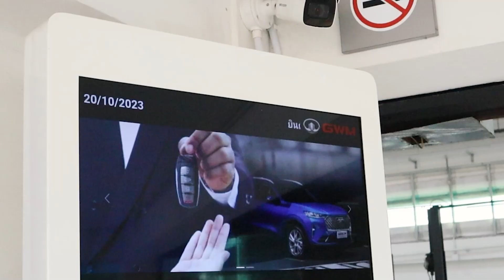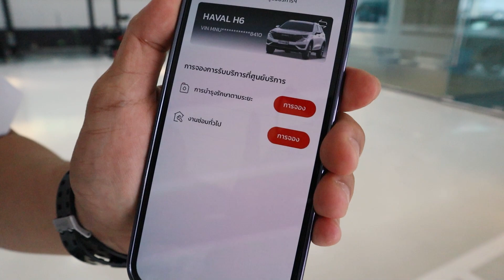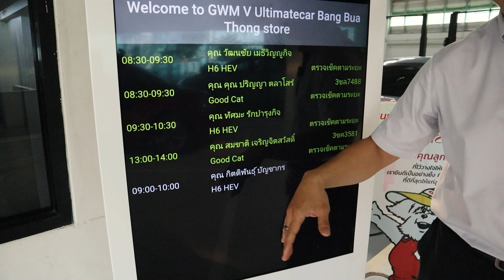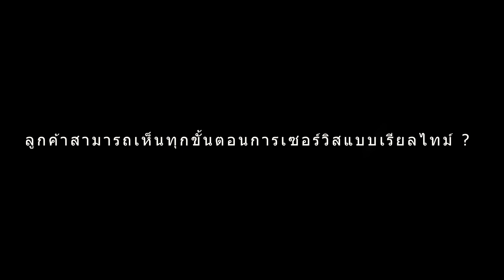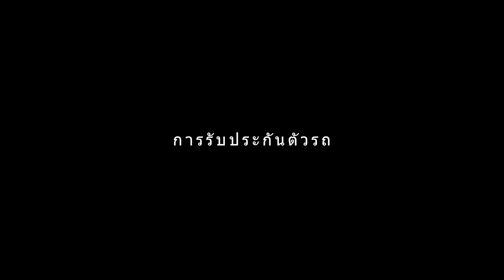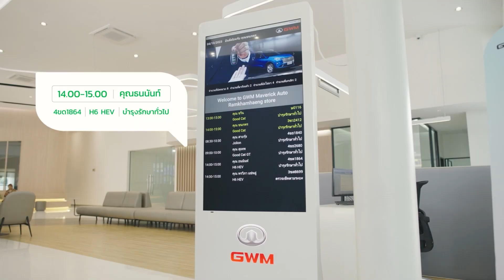พาไปสัมผัสบริการใหม่ของ เกรท วอลล์ มอเตอร์ บนแอปพลิเคชั่น GWM Smart Service อยากรู้ดียังไงต้องดู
สัมผัสกับประสบการณ์ของ GWM Smart Service ในทุกขั้นตอนของการเข้ารับบริการโดยมี GWM Application เป็นหัวใจหลักในการทำงานที่พร้อมสร้างความเชื่อมั่น สะดวกสบายและความอุ่นใจให้กับลูกค้าทุกคน ดังนี้

การจองและการแจ้งเตือนการเข้ารับบริการ (Booking and Service Reminder) ผ่าน GWM Application อันเป็นศูนย์รวมการเข้าถึงบริการต่าง ๆ จาก เกรท วอลล์ มอเตอร์ โดยจะมีการแจ้งเตือนเมื่อถึงกำหนดเช็กระยะ (Period Maintenance) รวมถึงการแจ้งเตือนสถานะต่าง ๆ ของรถยนต์ ลูกค้าที่มีความประสงค์เข้ารับบริการที่ GWM Partner Store สามารถดำเนินการจองได้อย่างง่ายดายผ่านแอปพลิเคชัน หรือติดต่อศูนย์บริการได้โดยตรง และเมื่อใกล้ถึงวันนัดหมาย เจ้าหน้าที่ของสาขาที่เลือกจะโทรติดต่อกับลูกค้าโดยตรงเพื่อยืนยันการจองอีกครั้ง

ระบบจดจำป้ายทะเบียนรถ (License Plate Recognition System - LPR) เมื่อถึงวันนัดหมาย ทันทีที่ลูกค้าขับรถยนต์เข้ามายัง GWM Partner Store จะมีกล้อง LPR จับป้ายทะเบียนรถยนต์ของลูกค้าเพื่อส่งข้อมูลของลูกค้าที่จดจำไว้ไปยังระบบจัดการของ GWM Partner Store ทำให้ทีมผู้ให้คำปรึกษาด้านการบริการสามารถเตรียมการให้บริการลูกค้าได้อย่างรวดเร็ว

ระบบต้อนรับลูกค้า (Smart Welcome Board) เนื่องจากข้อมูลของลูกค้าที่ทำการนัดหมายไว้ผ่านแอปพลิเคชันจะปรากฏขึ้นบน Smart Welcome Board ทันทีที่ระบบจดจำป้ายทะเบียนรถจับป้ายทะเบียนรถของลูกค้าได้ เมื่อลูกค้าก้าวเข้าสู่ GWM Partner Store จะสังเกตเห็น Smart Welcome Board นี้ปรากฏข้อความต้อนรับพร้อมกับข้อมูลสำคัญต่าง ๆ ที่เกี่ยวข้องกับการนัดหมายเข้ารับบริการในแต่ละวัน เช่น เลขทะเบียนรถ ชื่อลูกค้า เวลานัดหมาย และบริการที่ลูกค้าเลือกเข้ารับ รวมถึงสถานะการเข้ารับบริการของลูกค้าอีกด้วย โดยสถานะสีขาว หมายถึง ลูกค้าที่ยังไม่ปรากฏตัวเข้ารับบริการ (Waiting List) และสถานะเขียว หมายถึง ลูกค้าที่เดินทางมาถึงแล้ว (Arrival)

แท็บเล็ตเพื่อการบริการ (Smart Tablet) เจ้าหน้าที่ของศูนย์บริการจะมีสมาร์ตแท็บเล็ตที่จัดเก็บข้อมูลลูกค้าและบริการต่าง ๆ ที่ลูกค้าลงทะเบียนไว้ เพื่อให้เจ้าหน้าที่ของศูนย์บริการสามารถอธิบายถึงรายละเอียดการเข้ารับบริการเพื่อขอให้ลูกค้าอนุมัติงานซ่อม สร้างความสะดวกสบายและลดการใช้ทรัพยากรกระดาษ และสามารถให้บริการลูกค้าได้อย่างมีประสิทธิภาพสูงสุด เมื่อการบริการดำเนินการเสร็จสิ้น เจ้าหน้าที่ยังสามารถแสดงค่าใช้จ่ายสำหรับการบริการผ่านสมาร์ตแท็บเล็ตดังกล่าว (ในกรณีที่มีค่าใช้จ่ายเพิ่มเติม) ในขณะที่ลูกค้าสามารถตรวจสอบรายละเอียดการรับบริการได้อย่างง่ายดายและสะดวกสบายผ่านทางเอกสารออนไลน์

การติดตามสถานะการซ่อมผ่านจอแสดงสถานะการซ่อม (Vehicle Status Board) และกล้อง CCTV ลูกค้าสามารถติดตามความคืบหน้าของขั้นตอนต่าง ๆ และสถานะการซ่อมบำรุงด้วยภาพเรียลไทม์จากกล้อง CCTV ที่ติดตั้งอยู่ในสถานที่ซ่อมรถได้อย่างอุ่นใจผ่านจอแสดงสถานะการซ่อม Vehicle Status Board และผ่านทาง GWM Application ได้ทุกที่ทุกเวลา อีกทั้งลูกค้ายังสามารถตรวจสอบประวัติการเข้ารับบริการที่ผ่านมา รวมถึงข้อมูลค่าใช้จ่ายที่เกี่ยวข้องกับการบริการที่เคยใช้งานผ่านแอปพลิเคชันได้เช่นเดียวกัน

ยิ่งไปกว่านั้น GWM Application หัวใจหลักของบริการต่าง ๆ จาก เกรท วอลล์ มอเตอร์ ถูกออกแบบมาให้ลูกค้าได้เชื่อมต่อและเข้าถึงบริการต่าง ๆ อย่างไร้รอยต่อเพียงปลายนิ้ว ทั้งยังมอบฟีเจอร์และการบริการที่ครบวงจรและล้ำสมัยอีกมากมาย ได้แก่

- การนัดหมายการบริการ (Service Appointment)
- การแสดงประวัติการบริการ (Service & Payment History)
- การตรวจสอบสิทธิประโยชน์ของลูกค้าที่ได้รับ (Customer Privileges)
- การตรวจสอบสถานะการซ่อมแซม (Repair Status Check)
- การชำระเงินออนไลน์ (Online Payment)
- การระบุตำแหน่งที่ตั้งของ GWM Partner Store (Partner GPS Location)
- การจองและการแจ้งเตือนการเข้ารับบริการ (Service Reminder)
- บริการช่วยเหลือฉุกเฉิน (GWM Roadside Assistance) ลูกค้ารถใหม่ของ GWM ทุกท่านจะได้รับบริการช่วยเหลือฉุกเฉินบนท้องถนน 24 ชั่วโมง* ที่ทางบริษัทฯ มอบให้ตลอด 5 ปี ด้วยทีมงานมืออาชีพที่พร้อมประสานงานและสามารถไปถึงจุดเกิดเหตุได้ภายใน 30 นาที สำหรับเหตุฉุกเฉิน และภายใน 45 นาที สำหรับบริการรถยก** โดยสามารถติดต่อบริการช่วยเหลือฉุกเฉินบนท้องถนน ได้ตลอดเวลา 24 ชั่วโมง ผ่านทาง GWM Application หรือติดต่อผ่าน GWM Contact Center 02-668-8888